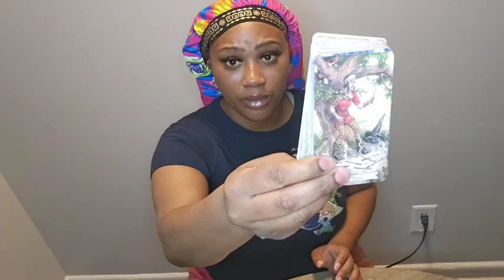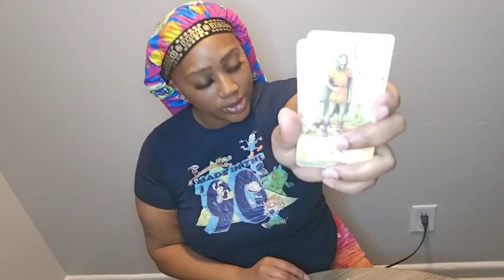SAG🏹THIS PERSON WHO SNITCHED ON U OR PUT YU IN JAIL WILL BE COMING BACK TO TELL U WHY THEY DID IT 🙄